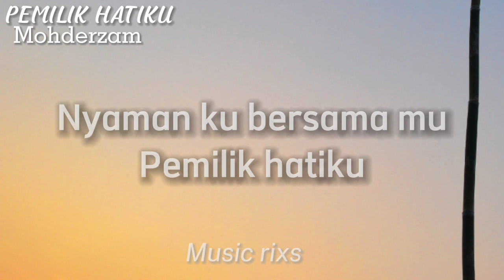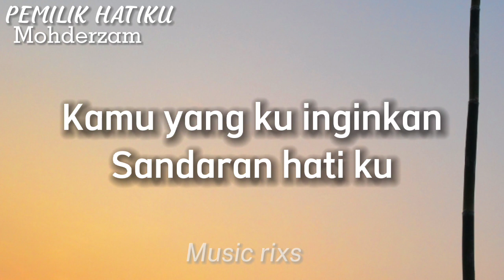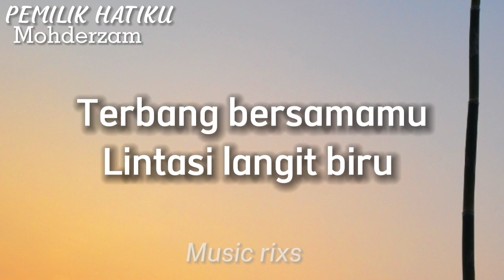Mohderzam - Pemilik hatiku "Bila ku terjatuh bawalah diriku" lirik || viral Tik Tok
Music rixs: upload lagu Terbaru And Viral Tik tok

Tags